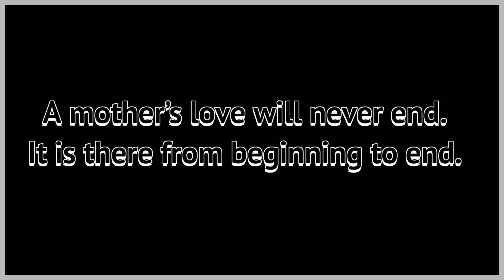Mother's Day and Birthday Celebration May 12, 2019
Mother's Day & Birthday Celebration at Marjan Fine Persian Grill in Morristown on May 12, 2019